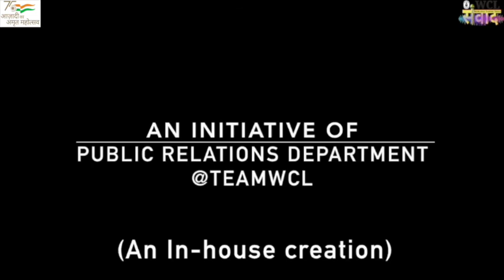"WCL संवाद", भाग -13(A knowledge sharing series) Topic: Vigilance Awareness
"WCL संवाद", भाग -13
(A knowledge sharing series)
Topic: Vigilance Awareness
Guest Speaker: Sh. S D Shende
General Manager (Mining /Vigilance)
Western Coalfields Limited